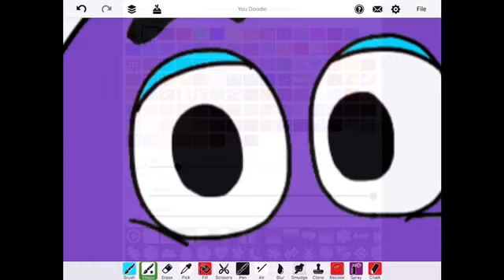How to draw grimace